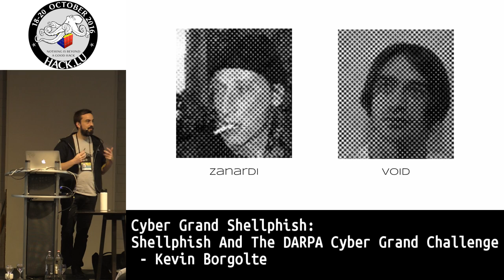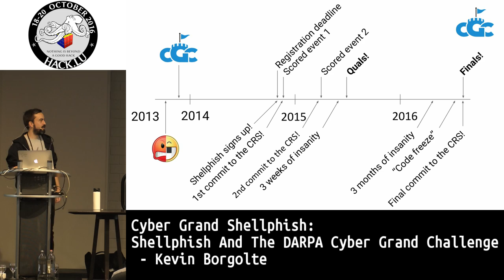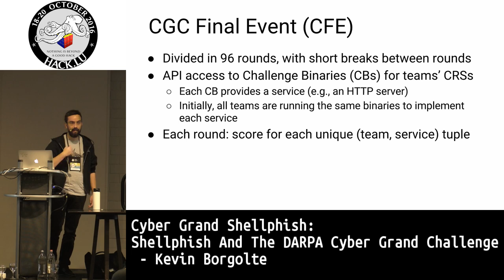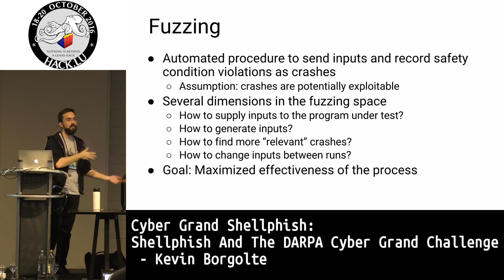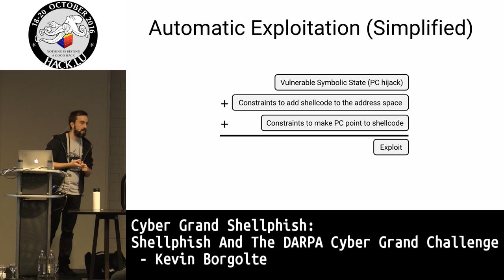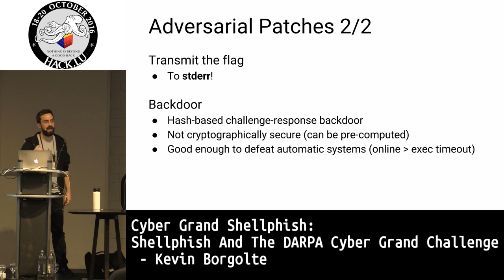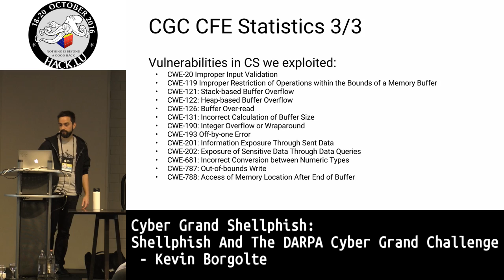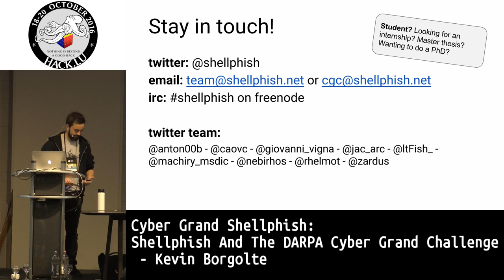Hack.lu 2016 Cyber Grand Shellphish: Shellphish and the DARPA Cyber Grand Challenge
The presentation by Kevin Borgolte

Autonomous hacking is becoming a reality. Over the last years, DARPA organized the Cyber Grand Challenge (CGC), a security competition in which participants had to develop a system able to automatically exploit and patch binaries without any manual interaction.

We qualified for the final event and fielded our Cyber Reasoning System, the Mechanical Phish, against six other competitors. Our system placed third overall, was the first self-funded team, and the first academic-only team.

In this talk, we introduce Mechanical Phish. We present the challenges we faced and tackled, and the solutions we implemented for them while developing one of the first fully-autonomous hacking systems, which spans over 100,000 lines of code (mostly in Python).

We have open-sourced Mechanical Phish and we demonstrate how it can be used to automatically find bugs, create exploits, and patch vulnerable binaries.

Specifically, Mechanical Phish uses a combination of symbolic execution (powered by angr, the binary analysis platform developed at UC Santa Barbara) and fuzzing to find bugs. From exploitable bugs, it automatically generates proofs of vulnerability to show code execution capabilities. In addition, our system patches existing binaries to make them resilient against known and unknown attacks with negligible performance impact. Finally, given the hardware-setup and the no-human-intervention policy of the Cyber Grand Challenge final event, we will touch on how we designed Mechanical Phish to be extremely realiable, efficient in resource usage, and a fault-tolerant distributed system.

Resources:

Bio: Kevin Borgolte

Kevin Borgolte is a PhD candidate in the Computer Science department at UC Santa Barbara. He is an active member of the Shellphish Capture the Flag team, played with them various DEFCON CTFs in the past years, and won third place with some other selected members at the DARPA’s Cyber Grand Challenge, which came with a total of $1,500,000 of prize money including the qualification prize. Kevin has also been an organizer of the International Capture the Flag contest, which is being held annually since 2001. Kevin published at top-tier academic security conferences like USENIX Security, ACM CCS, and WWW. In his research, he focuses on data-driven security and spans from web-based malware and threats to cybercrime, the underground economy, and large-scale abuse to adversarial machine learning. He also dabbles in automatic vulnerability discovery and exploitation.